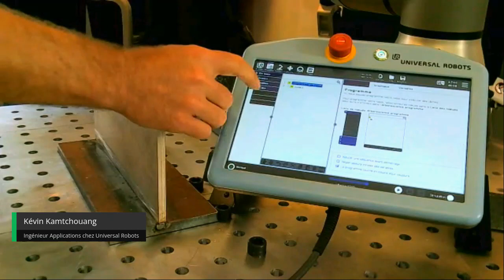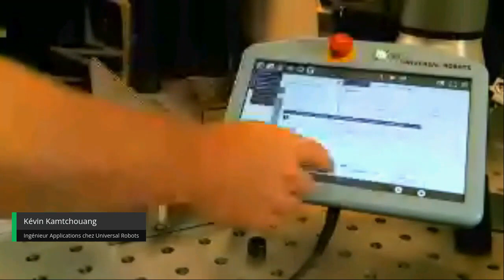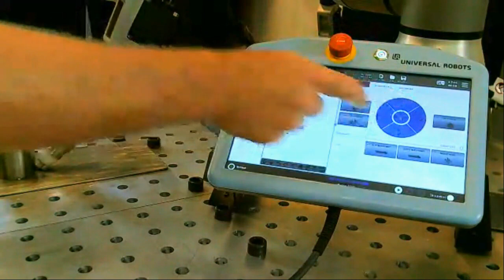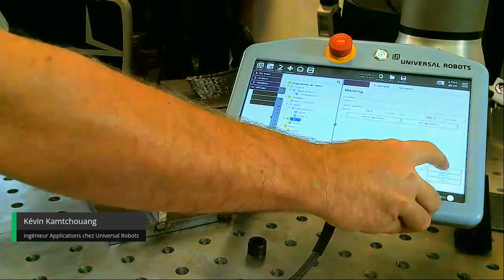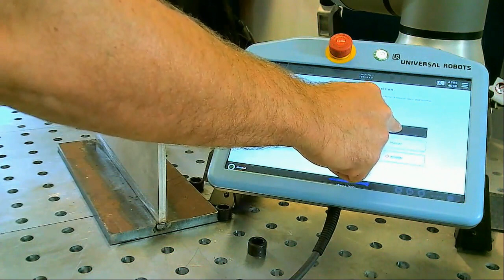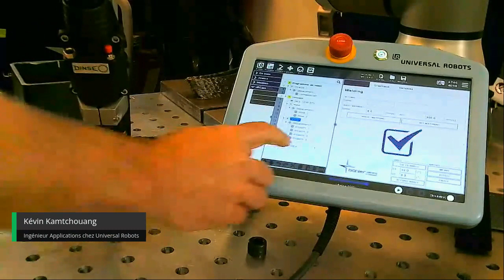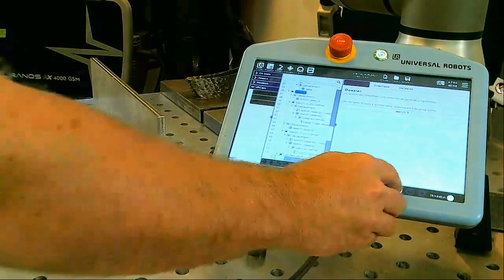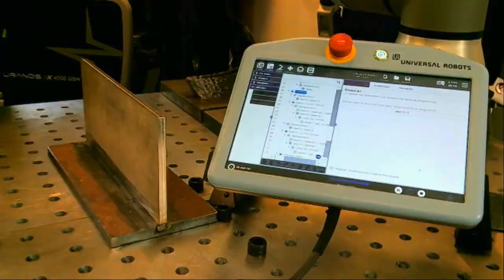Explications système Cobotique Böhler Welding.